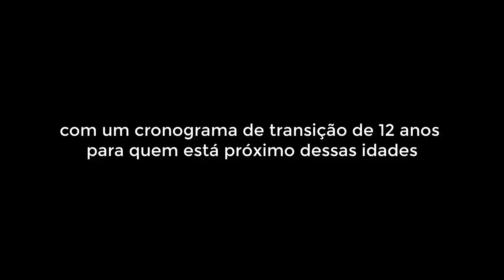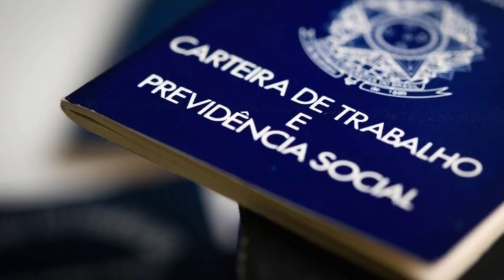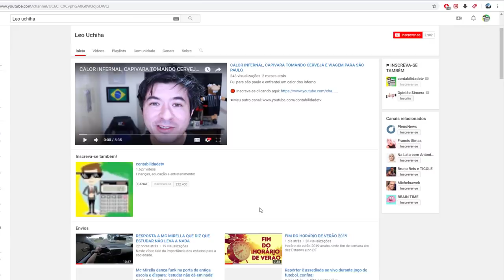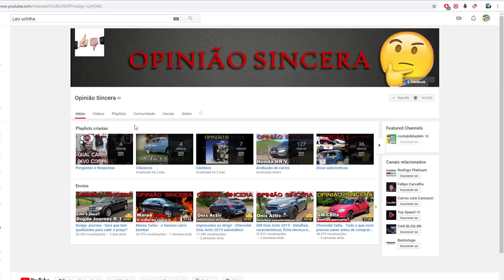Reforma da Previdência vai começar !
Presidente Jair Bolsonaro prometeu enviar a Reforma da Previdência nesta quarta para o Congresso

Os pontos revelados até agora são a idade mínima de 65 anos para homens e 62 anos para mulheres, com um cronograma de transição de 12 anos para quem está próximo dessas idades. O acordo foi resultado de uma negociação entre a equipe econômica e o presidente Bolsonaro.